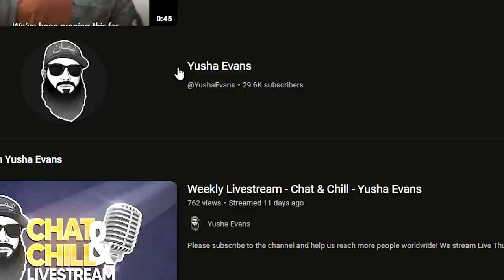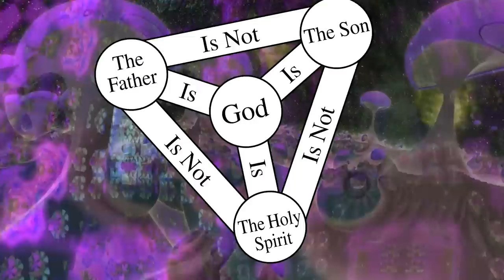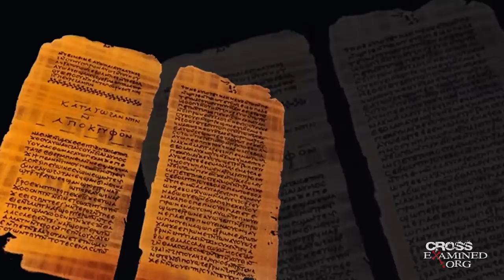WHY I LEFT CHRISTIANITY (Yusha Evans)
You guys wanted me to react to How the Bible Led Me to Islam The Story of a Former Christian Youth Minister by Joshua Evans

Instead I am reacting to Original Video Why I Left Christianity - Yusha Evans because it is a recent Upload of the Muslim Convert Yusha Evans.

God bless!